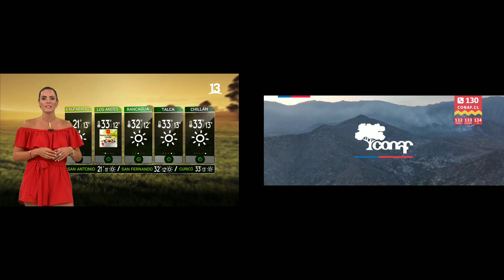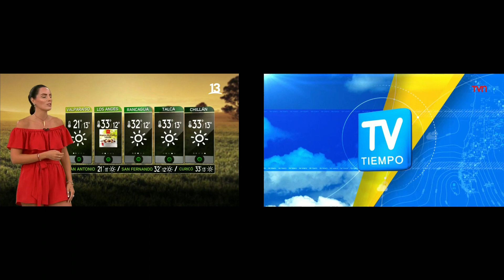Así Canal 13 y TVN se conectaron a Noche Cero (17/02/2023)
mosaico primeros minutos/inicio/obertura/previa Noche Cero - televisión abierta chilena - mosaico tv chilena

orden (de izquierda a derecha)
Canal 13 - TVN

agradecemos a Rodrigo Pérez de Canal 10 por las imágenes de ambas señales